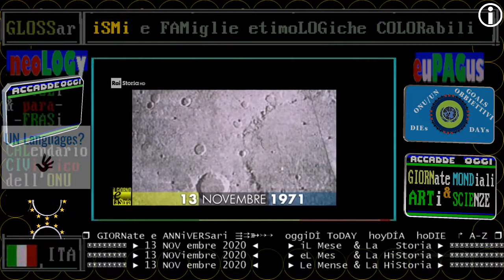astronautica 13 NOVembre 1971 – La sonda americana Mariner 9 raggiunge Marte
RAI STORIA ACCADDE OGGI: 13 NOVEMBRE
1971 – La sonda americana Mariner 9 raggiunge Marte. Fino al 27 ottobre 1972 invierà alla Terra un totale di 739 foto